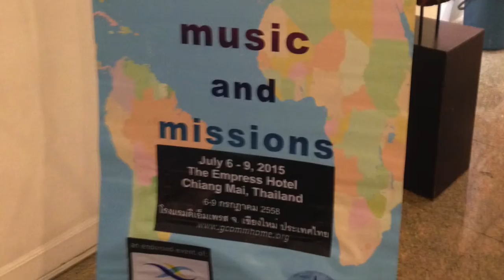GLOBAL CONSULTATION ON MUSIC IN MISSIONS 2015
The fourth GCOMM, held July 6-9, 2015 in Chiang Mai, Thailand. Our theme was  "Let All the Peoples Praise You, O God" (Psalm 67).